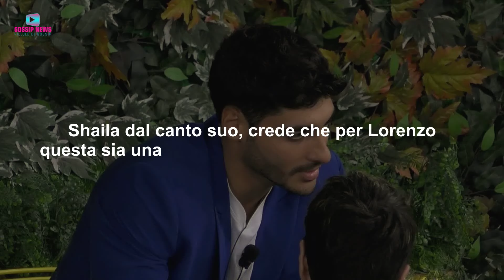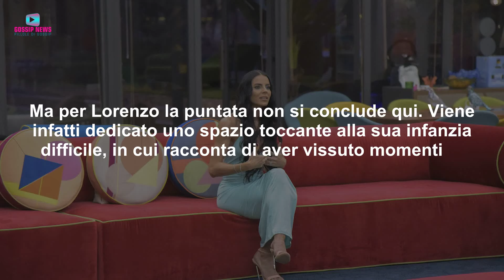Grande Fratello: Signorini Non Perdona e Stronca Shaila in Diretta!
Al Grande Fratello Il triangolo amoroso tra Shaila, Javier e Lorenzo crea scintille, mentre Lorenzo svela il suo passato difficile, commuovendo tutti. Ecco cosa è successo nella casa del Grande Fratello!